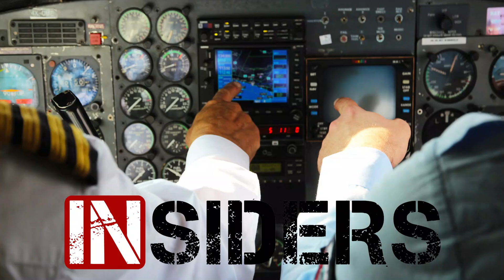Madeira Ibiza - In-Siders